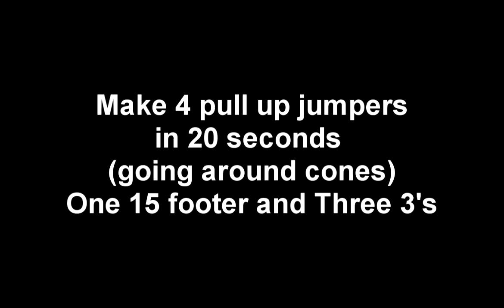Kobe Hopla Shooting Drill with Malcolm Brogdon and Elite Hoops Basketball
Malcolm Brogdon of Greater Atlanta Christian in Norcross, GA performs the Kobe Bryant/Dave Hopla Shooting Drill.  The player starts at the 28 foot mark, dribbles to the FT line and hits a 15 footer. From there they must speed dribble out to the 28 foot mark on either wing and then hit a 20 footer.  They repeat on the same wing.  Once they have made those three shots, the dribble out once more to the center 28 foot mark, speed dribble to the 3 line and knock down their 4th jumper. The goal is to complete the drill in 20 seconds and Malcolm did just that.